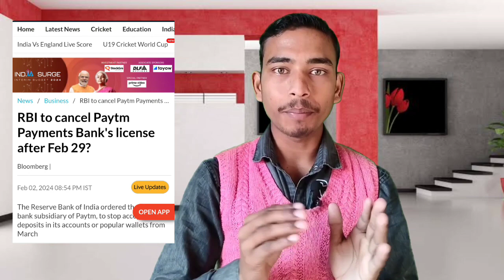Paytm Bank Band Ho Gaya Kya | Paytm Payment Bank RBI Ban News 2024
Paytm Bank Band Ho Gaya Kya,

• Paytm Payment Bank RBI Ban News 2024,
• RBI Ban Paytm Payment Bank News,
• Paytme payment bank news,
• paytm payment bank news today,
• paytm payment bank rbi news,
• paytm payment bank rbi ban,
⚫ paytm payment bank rbi,
⚫rbi paytm se ban kab hatega,
⚫rbi paytm ban news,
 paytm rbi ban news 2024,
• paytm rbi ban kab hatega,
⚫rbi paytm latest news in hindi,